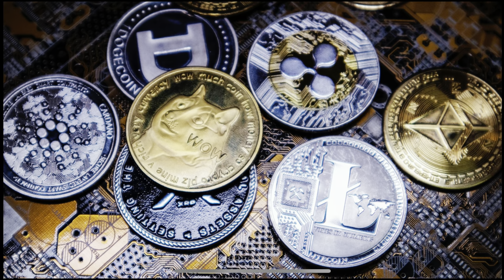Top New Year’s Resolutions | Happy New Year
Top New Year’s Resolutions | Happy New Year explains some great tips and resolutions that people should consider this next year.  These New Year's Resolution Ideas can help give people some ideas and goals for 2023.  I hope you enjoy this video on some New Year's Resolutions 2022.